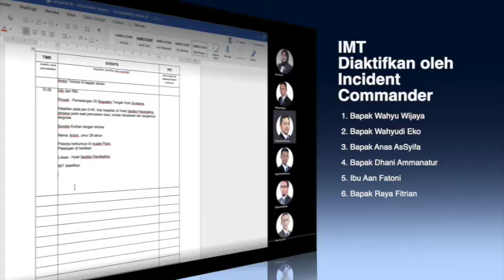Drill Pekerjaan Regulator PPO Surabaya dan PMO 4 November 2021